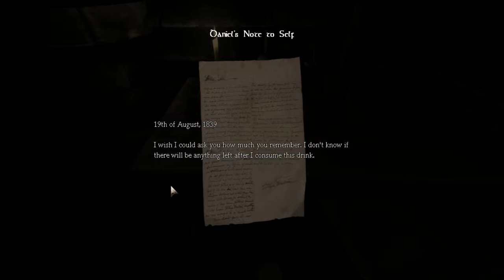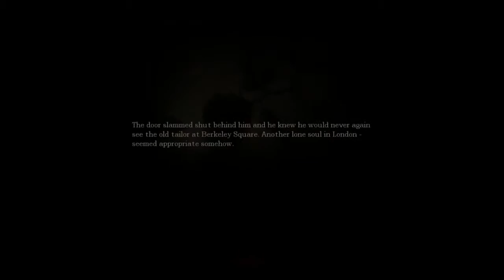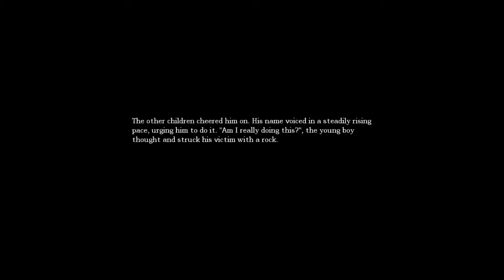Goon Games: Amnesia: The Dark Descent (#1)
The description wants you to notice them.

I wasn't feeling well so I wisely decided to kill time by braving Amnesia.

If you watch this video, please leave constructive criticism in the comments below. I’d appreciate any time taken to help me become a better YouTuber.

Goon Links!